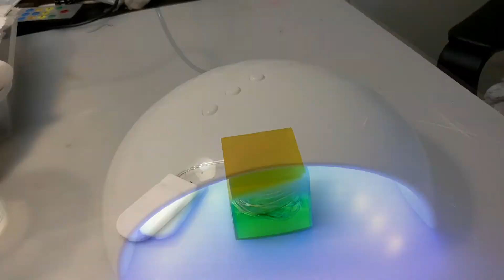Revealing a new children's epoxy resin lamp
Our latest creation! Ideal for Alex, Anna, Andy, or Aisha. The initial 'A' has been placed in the lamp and makes a great gift for children of any age.